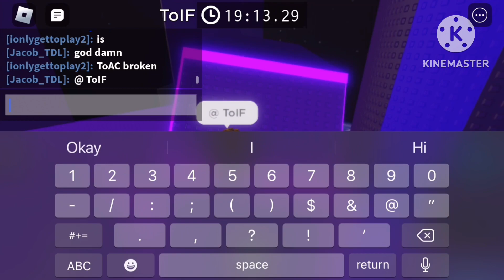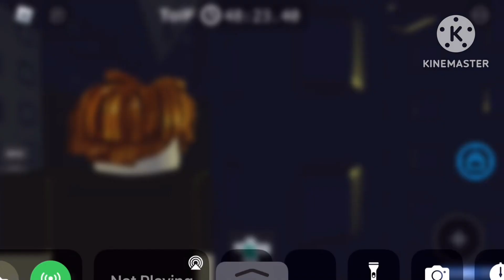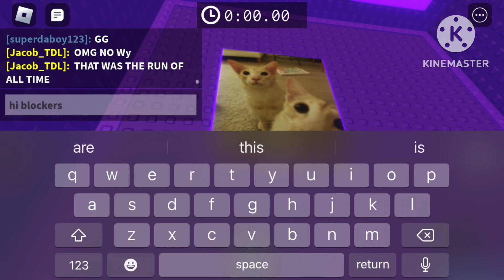Tower of Inevitable Failure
This tower is mid ngl